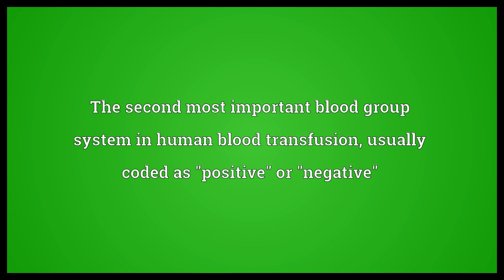Rhesus system Meaning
Video shows what Rhesus system means. The second most important blood group system in human blood transfusion, usually coded as "positive" or "negative".  Rhesus system Meaning. How to pronounce, definition audio dictionary. How to say Rhesus system. Powered by MaryTTS, Wiktionary